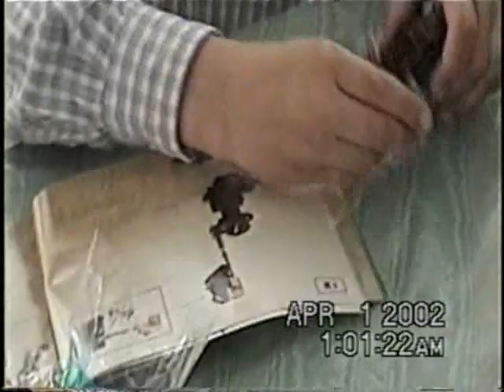CHRISTMAS & NEW YEARS WITH 2 ADORABLE PUGS